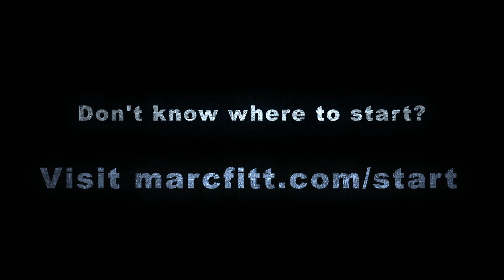DAY 1: ARNOLD CLASSIC WITH FITT, GUZMAN & ALBONETTI - CHEST WORKOUT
This is a recap video of our first workout in Columbus, Ohio. it was an awesome time with all my fitness model friends.